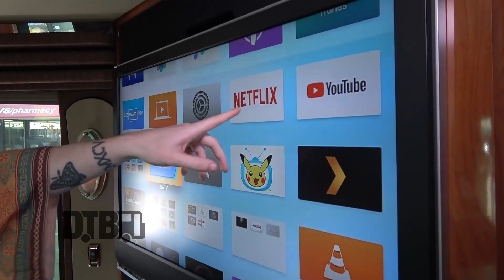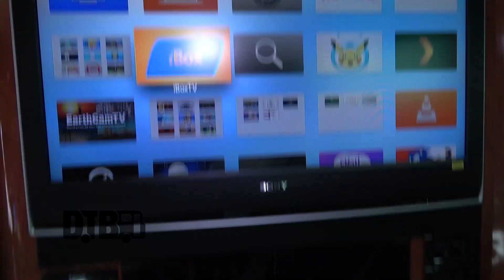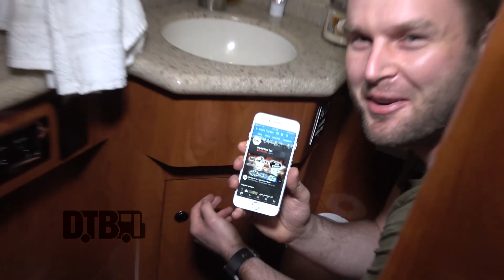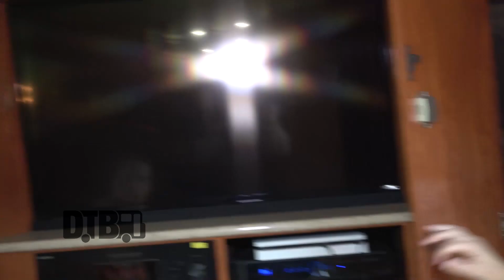Picture This - BUS INVADERS Ep. 1479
On this episode of DTB’s “Bus Invaders”, we take you inside the touring vehicle of the indie pop band, Picture This. The band is currently supporting their newest album, MDRN LV.

Information about this video:
Location - Lincoln Hall in Chicago, IL